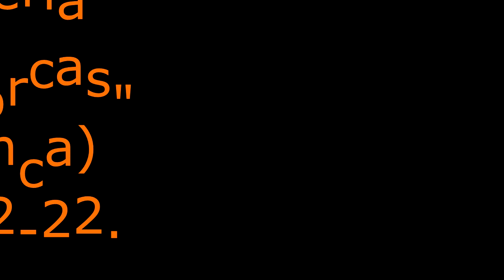Temporada 4, Montería en Las Torcas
Hoy cambiamos las esperas por asistir a una montería en la serranía de Cuenca donde disfrutamos en familia y con amigos de un bonito día de campo en el que vemos caza y tenemos nuestro lance.